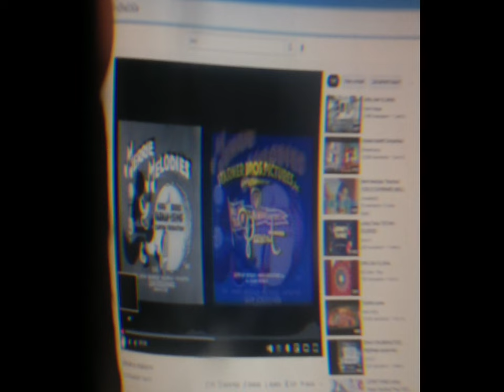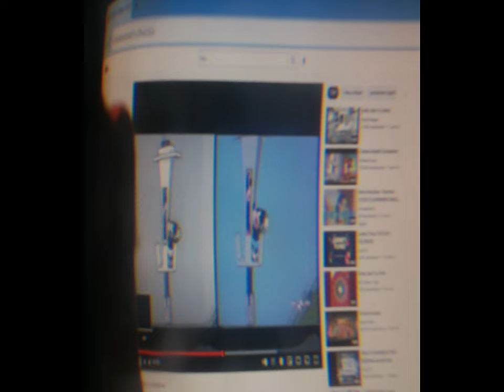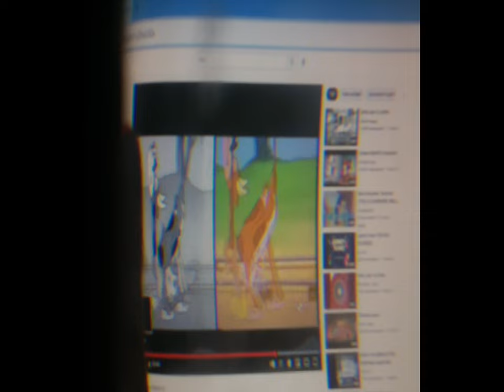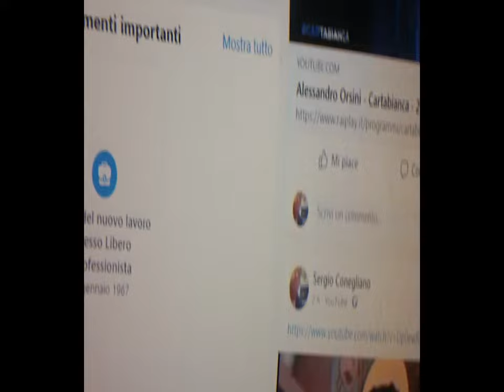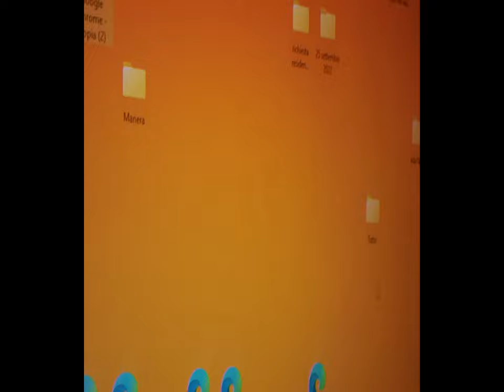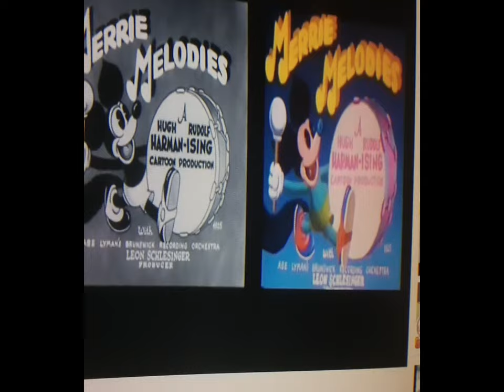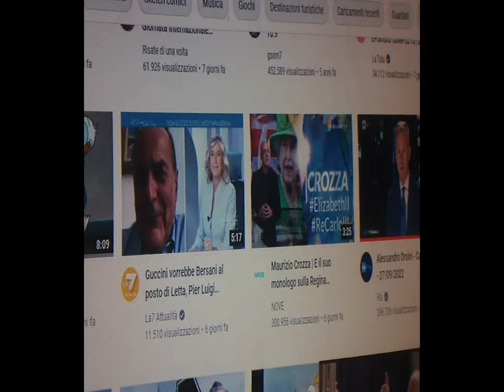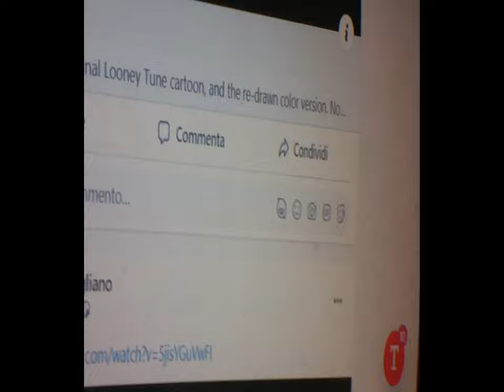2d TestDivertissement [by Sergio Conegliano]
2d TestDivertissement [by Sergio Conegliano]
3d  TestDivertissementMix  [by Sergio Conegliano]